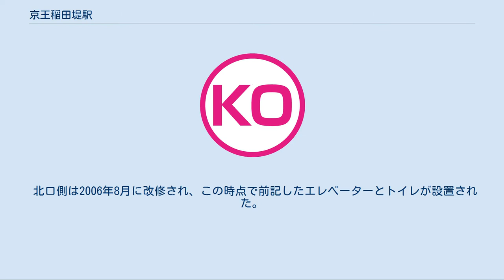京王稲田堤駅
京王稲田堤駅（けいおういなだづつみえき）は、神奈川県川崎市多摩区菅四丁目にある京王電鉄相模原線の駅である。
京王相模原管区所属。
 神奈川県および川崎市最北端の駅である。
 出口は北口・南口の2か所である。
北口は階段とエレベーターのみである。
南口には各ホームと出口階を連絡するエレベーター（改札 - 1番線間は途中乗り換え）、中間階を挟む上り専用エスカレーターが各ホームとを連絡している。
 各ホームには中央付近に待合室がある。
 トイレは南口・北口双方の改札内にあり、いずれもユニバーサルデザインの一環として「だれでもトイレ」を併設している。
 北口側は2006年8月に改修され、この時点で前記したエレベーターとトイレが設置された。
駅舎内にはQB HOUSEが同年8月4日に開店した。
 2019年度の1日平均乗降人員は57,300人である。
開業以来の乗降人員・乗車人員の推移は下記の通り。
 至近に美容室やゴルフセンター、ドラッグストアやコンビニエンスストアがある。
住宅地で、商店は少ない。
駅出口付近には畑も見られる。
駅のホーム下にある駐輪場の出入口も近接している。
JR稲田堤駅へは踏切を渡らずにアクセスできる。
 「京王駅前通り」と呼ばれる商店街がJR稲田堤駅に至るまで東西に走っているほか、川崎稲田堤郵便局が立地する。
 近くを府中街道が走っている。
この通りを隔てて小さなロータリーがあり、路線バスや日本テレビ生田スタジオへの送迎バスが発着する城下停留所がある。
 南口の最寄りに城下（しろした）停留所があり、川崎市バス・小田急バスの以下の路線が発着する。
 1番のりば 2番のりば 3番のりば 4番のりば この他、JR稲田堤駅付近にもバス停留所がある。
 駅近くの名所「稲田堤」に「京王」の名が冠されたのは、東日本旅客鉄道の稲田堤駅と少し離れているためとみられる。
 京王電鉄 相模原線 ■京王ライナー 通過 ■特急・■準特急・■急行 調布駅 (KO18) - 京王稲田堤駅 (KO36) - 京王永山駅 (KO40) ■区間急行・■快速・■各駅停車 京王多摩川駅 (KO35) - 京王稲田堤駅 (KO36) - 京王よみうりランド駅 (KO37) 神奈川県県勢要覧